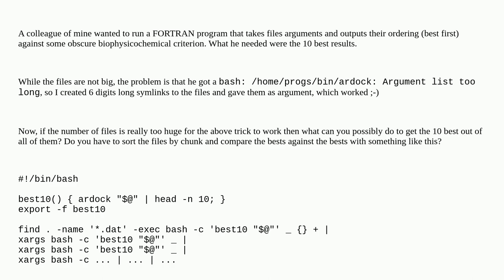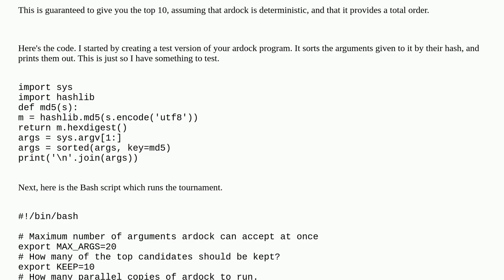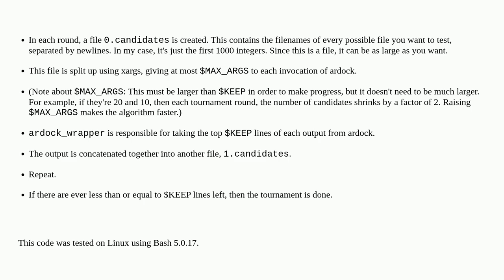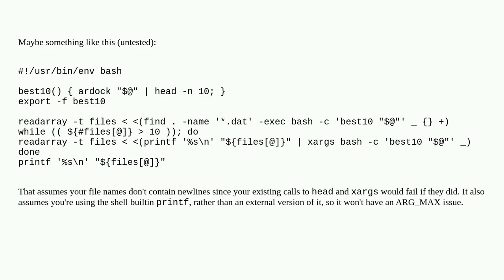57d3f5d1 975b 47a8 b4fc 172a96eaadd7